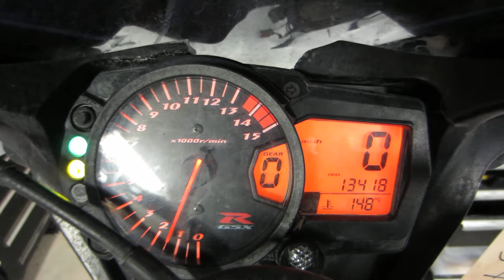Starting Wrecked 2006 Suzuki GSXR1000 w/ 13,418 Miles #483